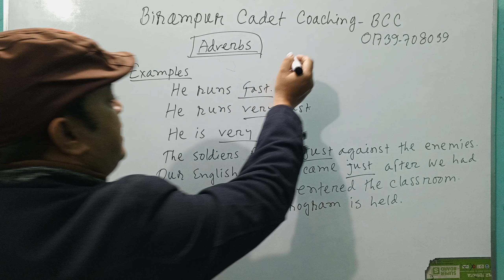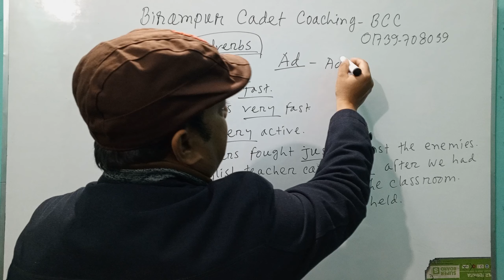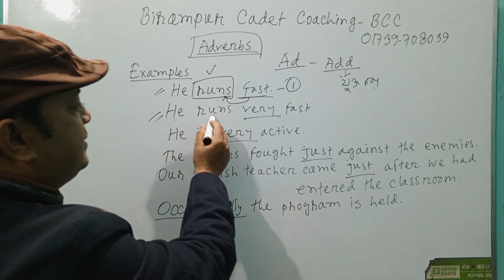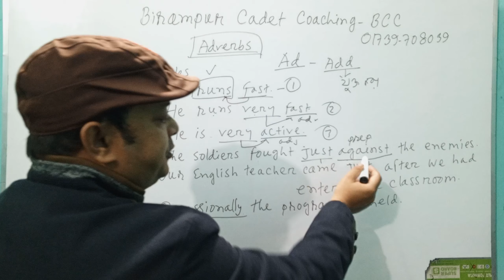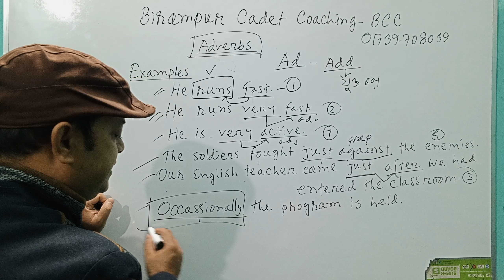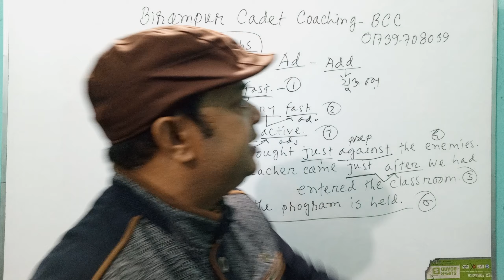Adverbs | Cadet College Admission Preparation- 25